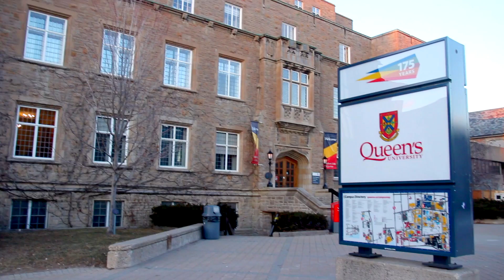Queen's School of English 75th Anniversary